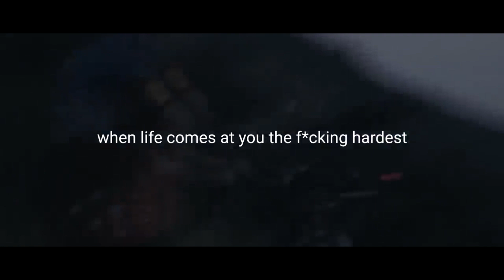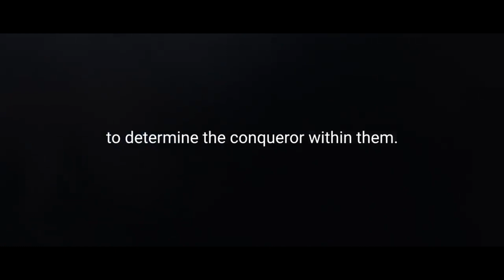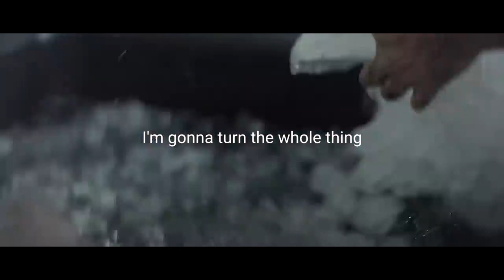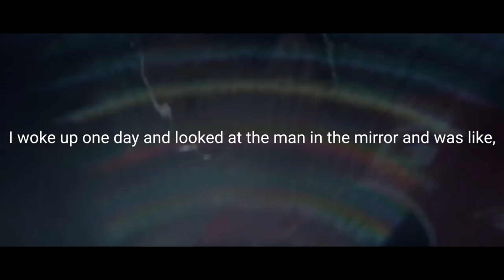YOU WILL MAKE IT || Motivational Speech Video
Refuse to become a victim of your circumstances and give a lift to your potentials each and every day against the wish of any obstacle you encounter.